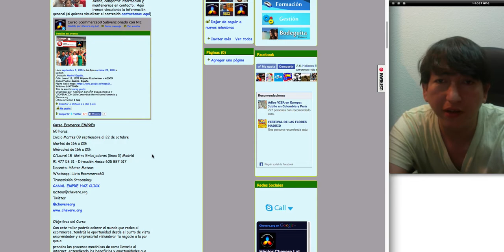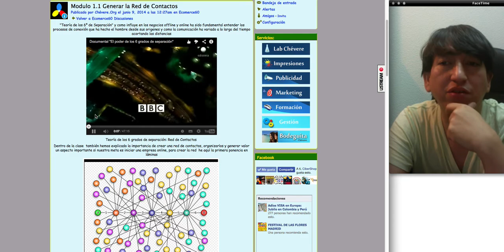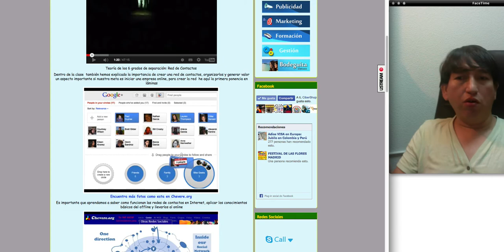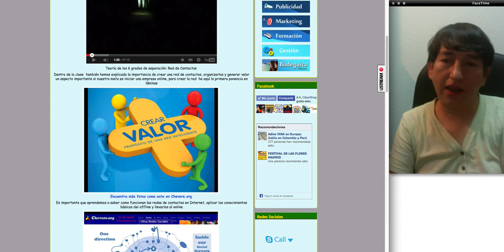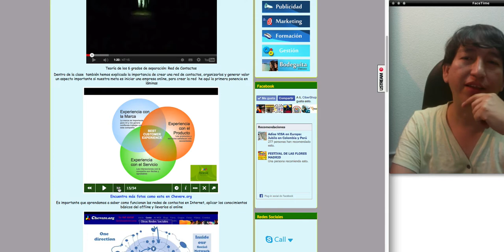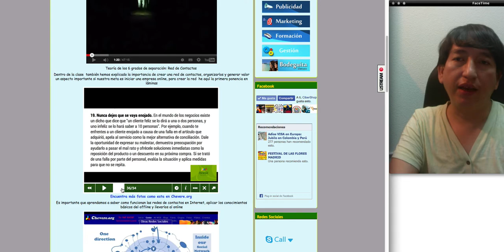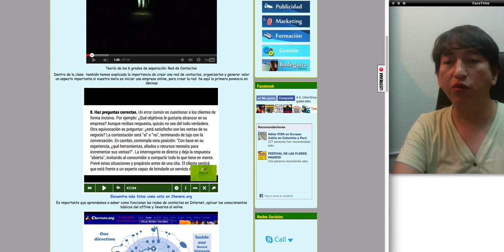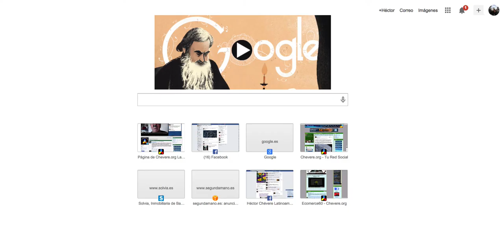EMPRE Red de Contactos Chevere.org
Como generar tu red de contactos clase ecommerce60 curso online.